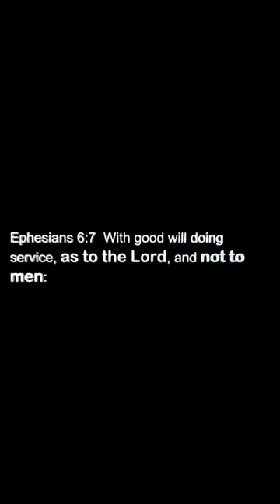Shorts #0020 So Great Salvation Podcast (Full broadcast at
The Gospel of Rewards is perhaps the most overlooked and criticized doctrines in Christendom. Is it mercenary (selfish, self-serving, etc) to allow the promise of reward (for good and bad deeds) be our primary motivation to serve God and try to live holy? This first series will explore many of the facets of this critical doctrine.

Hebrews 11:6  But without faith it is impossible to please him: for he that cometh to God must believe that he is, and that he is a rewarder of them that diligently seek him.